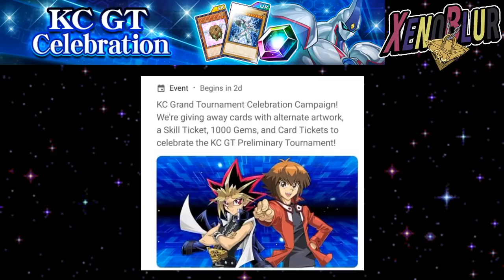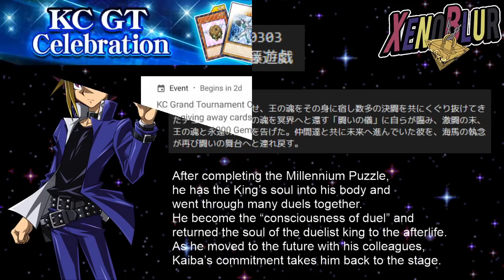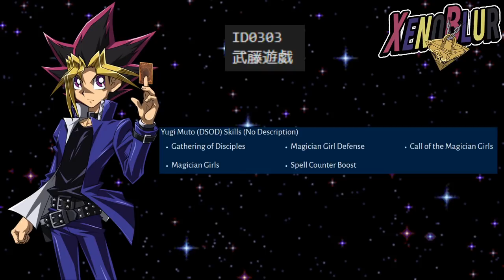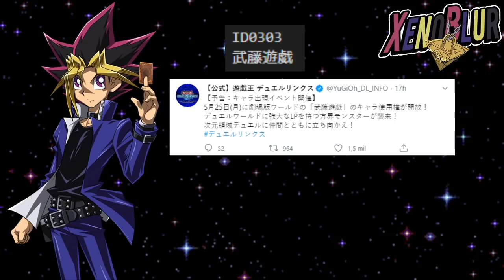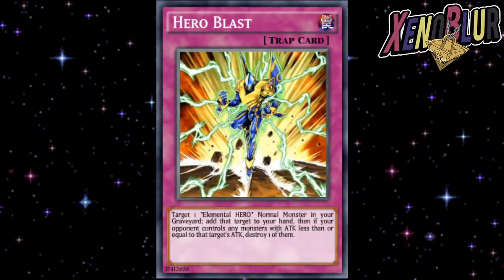NUEVA Estructura Hero Generation Habilidades Yugi Muto y Fecha DESBLOQUEO | Yu-Gi-Oh! Duel Links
Hero Generation la nueva estructura que viene para heroes. Ademas tenemos fecha en la que empieza la campaña de KC GT y la fecha de desbloqueo de Yugi Muto de DSOD